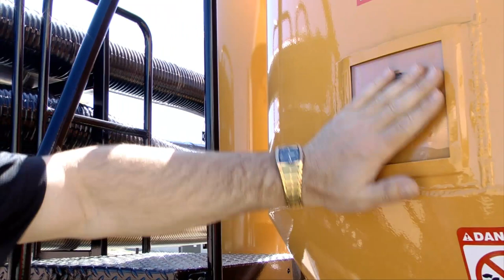FlexStor AugerVac - Setup & Operation of the 210 Model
The Industry's Heaviest Constructed Fan / Auger Grain Vac!

SAVE MONEY!
The AugerVac was designed to make this grain vac affordable for everyone.
SAVE YOUR HEALTH!
The new super lightweight flexible hose makes unloading grain bags and bins easy and eliminates the back-breaking job of shoveling grain. Your lungs will breathe easier with the dust-free grain transfer. And it's extremely quiet, saving your ears from how vacs typically run.
SAVE TIME!
High capacities enable you to quickly and safely clean out your grain bins.